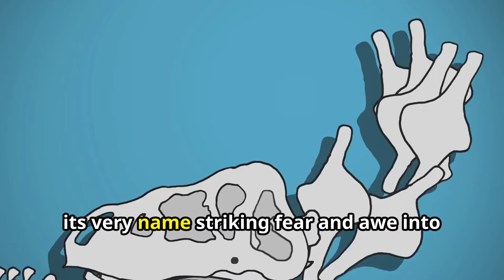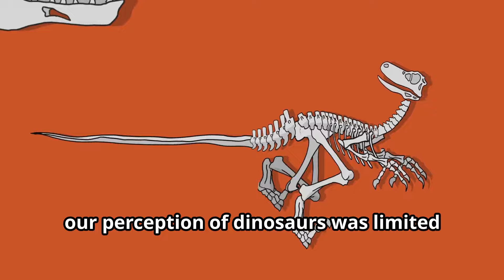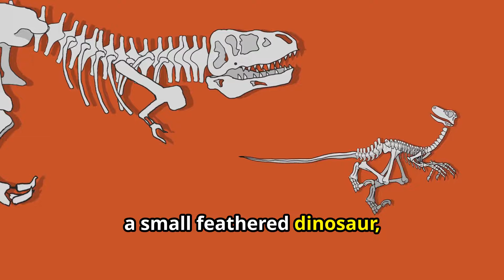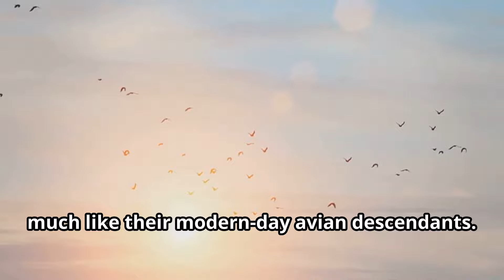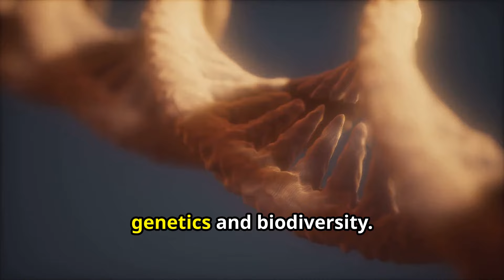Unveiling the LEGACY of GINOSAURS : Exploring EARTH'S ANCIENT RULERS and Their PREHISTORIC WONDERS🌿🐾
00:00:00 Reign of the Giants
00:01:21 The Tyrant Kings
00:02:42 Gentle Giants and Feathered Fiends
00:04:04 A World of Diversity
00:05:37 Unraveling the Mystery of Colors
00:06:56 The Symphony of the Prehistoric World
00:08:02 The Day the Earth Stood Still
00:09:05 Modern Science Unraveling Ancient Mysteries
00:10:21 Dinosaur Legacy in the Modern World
00:11:32 A Legacy Etched in Stone🌿🐾

Dive into the fascinating world of dinosaurs, Earth's ancient rulers for over 180 million years! This video explores the incredible diversity of dinosaurs, from the mighty Tyrannosaurus Rex to the towering Brachiosaurus. Discover how fossilized remains provide insights into their prehistoric existence, showcasing the evolutionary marvels from Theropods, known for their powerful limbs and sharp teeth, to feathered species like Microraptor linking dinosaurs to birds.

Learn about the latest paleontological advancements that reveal the true colors and sounds of these magnificent creatures. From the social behavior of Sauropods to the aerial dominance of Pterosaurs, each revelation offers a deeper understanding of how these creatures thrived in various Mesozoic environments.

Witness how modern technology like CT scanning and 3D modeling revolutionizes our understanding of these ancient beasts, providing detailed reconstructions of their daily lives and habitats. Join us in uncovering the enduring legacy of dinosaurs, their role in our planet's history, and what they teach us about life's ability to adapt and flourish.🦖

At CELEBRATING NATURE, we're passionate about exploring and preserving the diverse beauty of our natural world. Join us on an inspiring journey as we delve into the enchanting realms of nature and celebrate its incredible inhabitants.

Our mission is simple: to create original content that highlights the importance of nature and animal conservation. From captivating wildlife encounters to insightful discussions on conservation efforts, we aim to educate, inspire, and empower our viewers to become stewards of the environment.

Join our vibrant community of animal enthusiasts, where you'll discover the latest research, fun facts, and practical tips for pet care. Every subscriber plays a vital role in our mission to educate and inspire positive change.

But our journey doesn't stop there. There's always more to learn and explore! We invite you to join us in continuing to question, cherish, and protect the marvels of our natural world. Share our videos with your friends and family, and together, let's spread awareness and amplify the voice of conservation.

Join us on this incredible adventure, because every voice matters in the symphony of conservation. Together, we can make a difference! 🌍💚